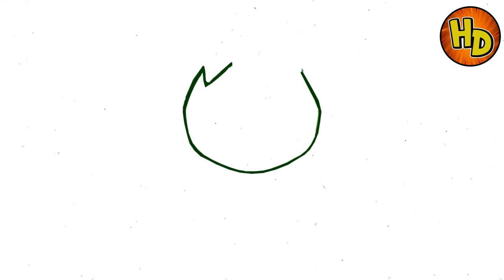HOW TO DRAW HULK | COMO DIBUJAR A HULK